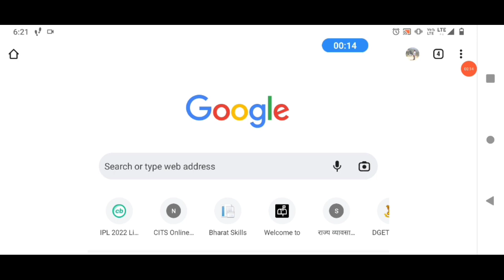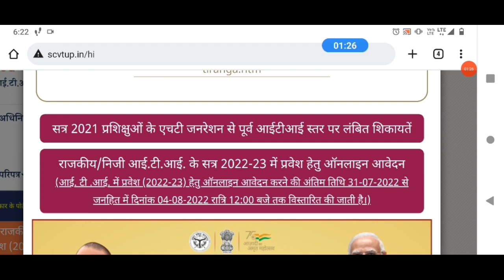iti form fill up 2022 last date | iti admission 2022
iti admission online form 100% sahi kaise bhare

इस विडियो में निम्न बातों पर चर्चा किया गया है
iti trade list  2022  | iti trade list hindi  | iti me kitni trade hoti hai  | iti form date 2022
iti admission 2022 | up iti college list | iti admission new update 2022 | iti admission news | iti
UP iti new form kab aayega
UP iti form 2022
up iti new form kab bhare jaenge
ITI merit list kaise banti hai